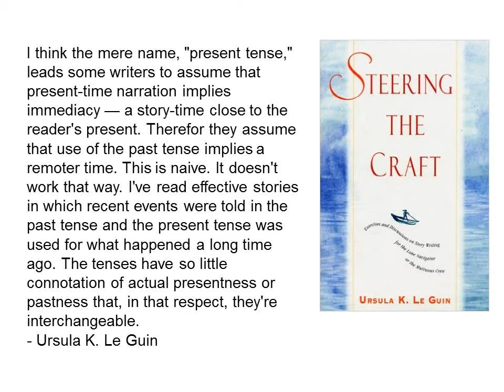Past tense versus present tense (writing tip 56)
Any sensible person would probably accept that the past tense and the present tense are equally good and which is best will depend on the piece of writing and the author. After all, one needn't look far for fine novels in the present tense: think Cormac McCarthy, J.M. Coetzee, Hilary Mantel, and many others. But D.D. Johnston is not a sensible person. In this video, he argues for the superiority of the past tense.

Grateful thanks to Thomas Giles for kindly providing subtitles for this video.

The thumbnail for this video uses an image by Corey Templeton.